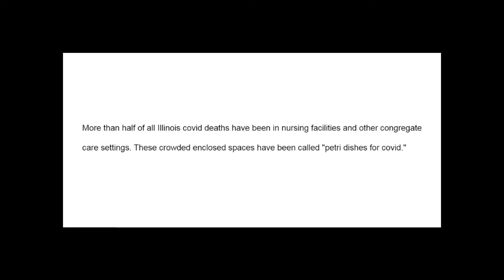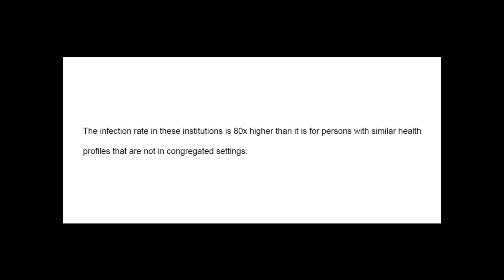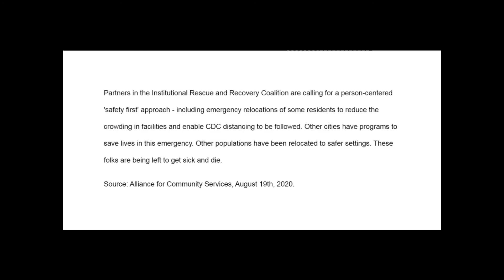Rescue & Recovery March on Sheridan Road / COVID-19 "Petri Dishes" - WZRD News 8/20/2020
155 Devon bus from Morse Avenue to Sheridan Road & Devon Avenue